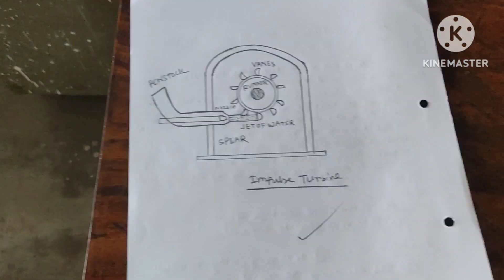Study on different types of water turbines used in large hydro power plant.